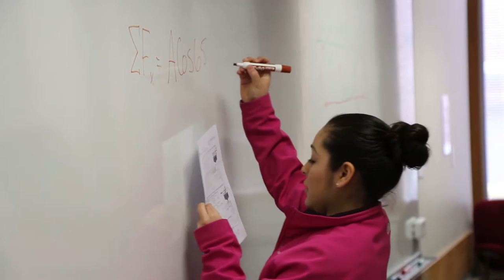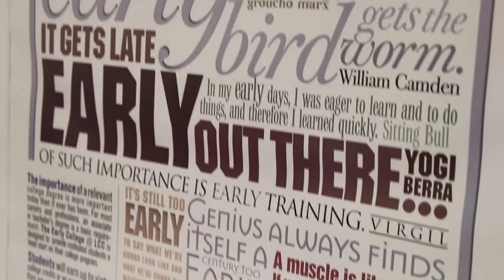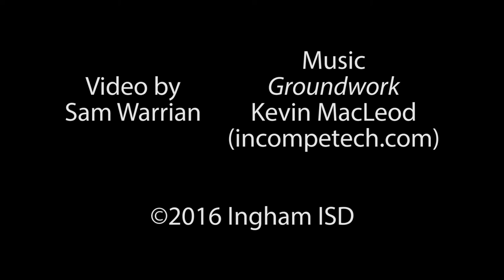Ingham Impact Episode 11 - The Early College at Lansing Community College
The Early College at Lansing Community College (LCC) offers students in our local districts an opportunity to start college while they are still in high school. Students commit to extend their high school graduation by one year and attend high school and college level courses all day on LCC’s campus. By the time they graduate, students will have earned up to 60 college credits at no cost. We are offering innovative programs for students each and every day, and this is one of the many ways we support student achievement. Thank you to our talented team of instructors at The Early College. You rock!